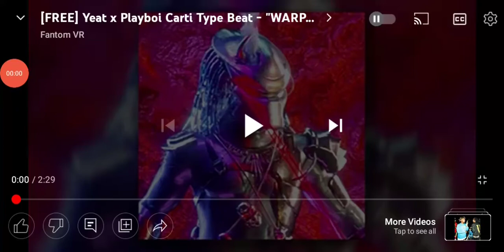Shockaway Lights Music: Warp Speed